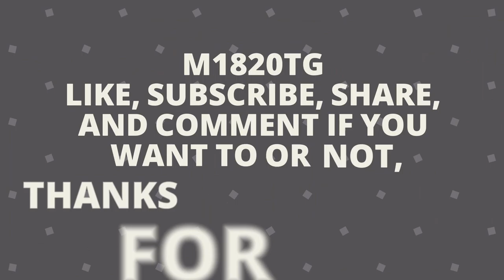Star Wars Commander | Do you guys like or not?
Great Hope